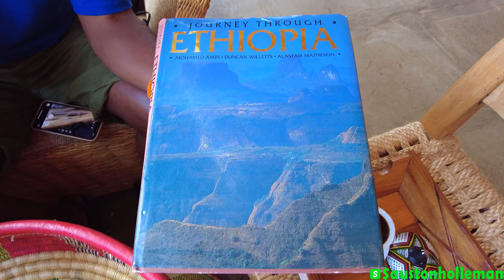Trying Ethiopian Food: Nairobi's Hidden Culinary Gems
If you're curious about Ethiopian food but don't know where to start, then this video is for you! In Nairobi, you'll find a number of hidden culinary gems that offer mouth-watering Ethiopian dishes. From simple tea houses to upscale restaurants, this food tour will show you the best places to try Ethiopian food in Nairobi.

Traveling to new places is always fun, but this food tour will make it even more exciting. You'll get to explore Nairobi in a whole new way, and you'll discover some amazing restaurants that you wouldn't have found on your own. So if you're looking for a delicious and unique culinary experience, then check out this food tour!

Trying Ethiopian Food In Nairobi Kenya

Kavat's Instagram: @kabatilakavat

$austonholleman